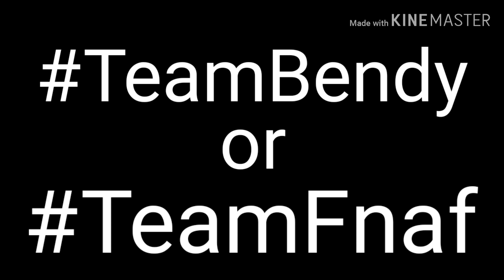BATIM vs Afton Family/Part 2/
I re-designed the aftons and some of the batim characters soo yey ;w;

Here's the part 2 u guys wanted also it was a tie